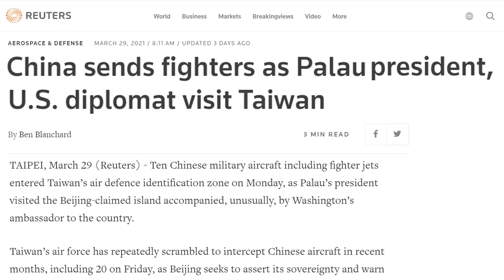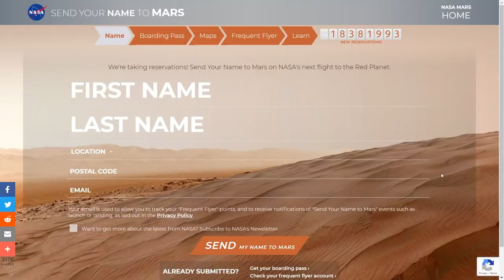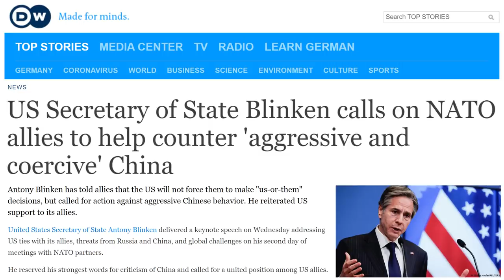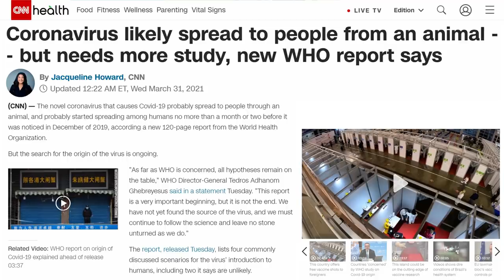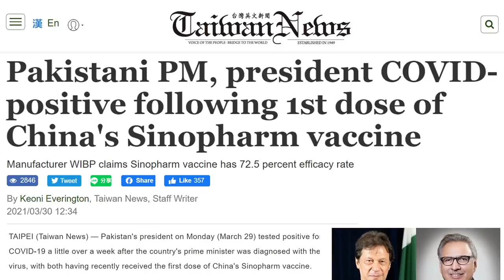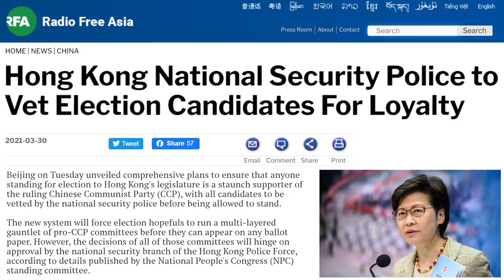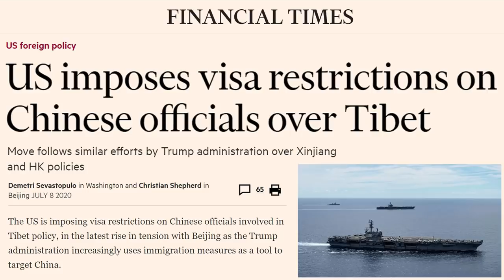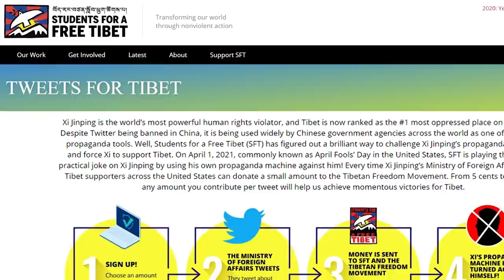China Prepares for War with US Over Taiwan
China prepares to counter US intervention in an invasion of Taiwan, with a pincer attack with Chinese jets on the island of Taiwan, as the Chinese Communist Party pushes US China relations to a desperate low. That and more on this week's China news headlines.

 palau taiwan economy taiwan independence